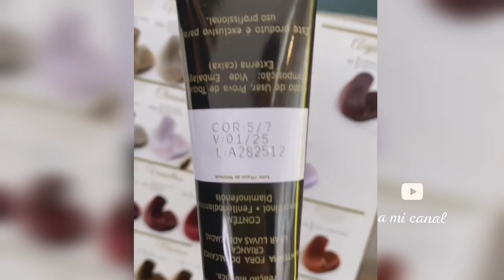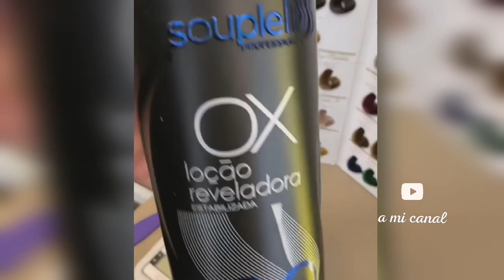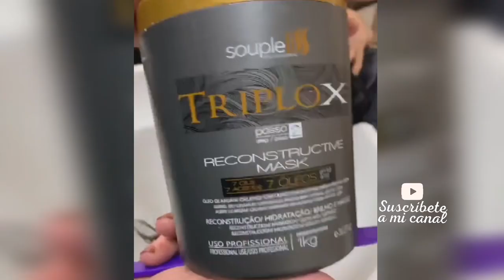Decoloración con soda coke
Crees que lo viste todo pues te equivocas también s epuede decolorar  el cabello con soda